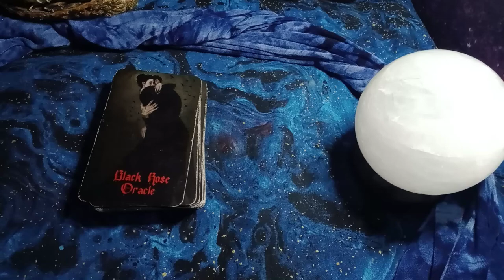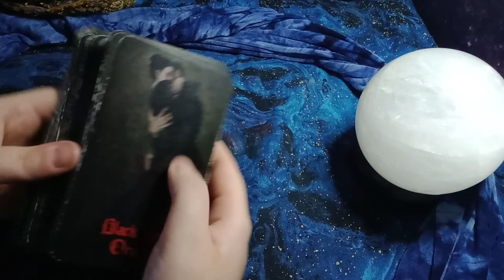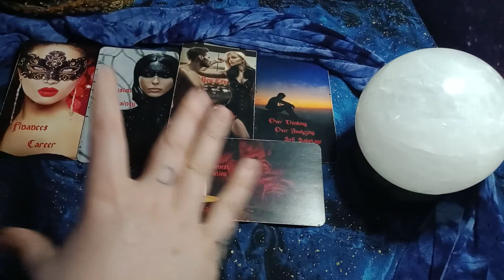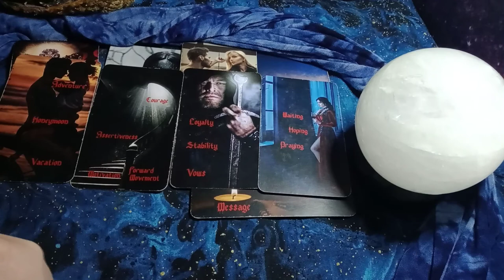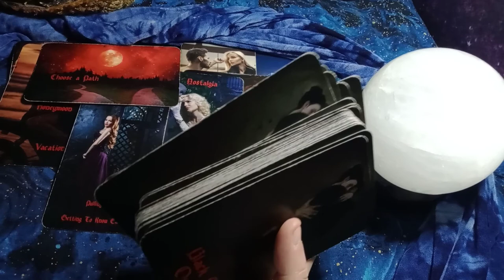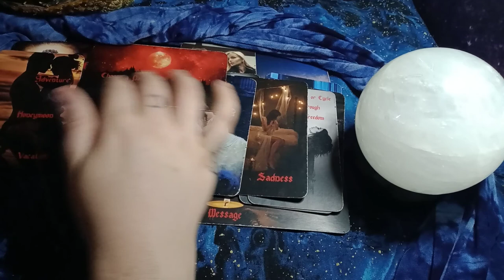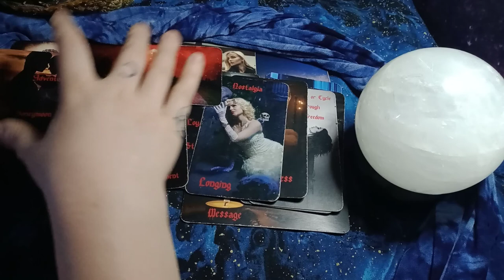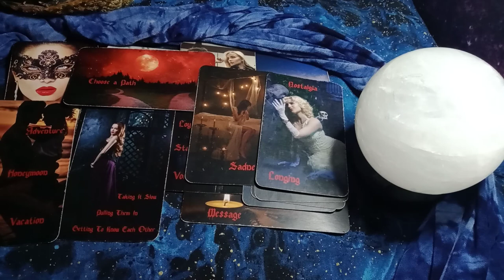AQUARIUS - THEY THOUGHT THEY COULD DEAL WITH THEIR ISSUES ALONE/BEHIND THE SCENES! IT BACK FIRED!